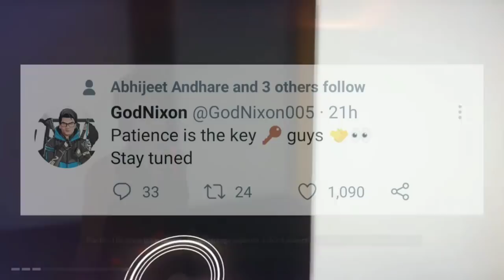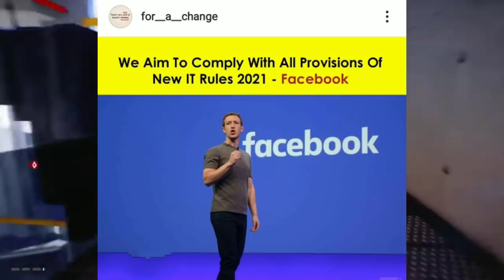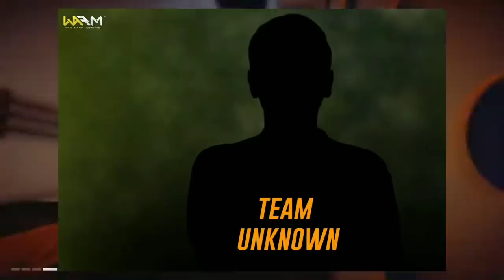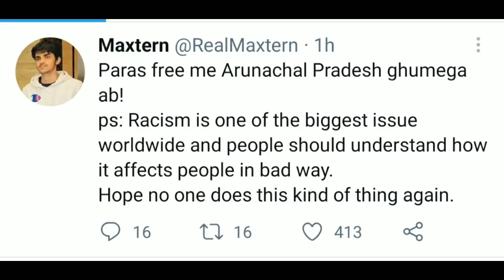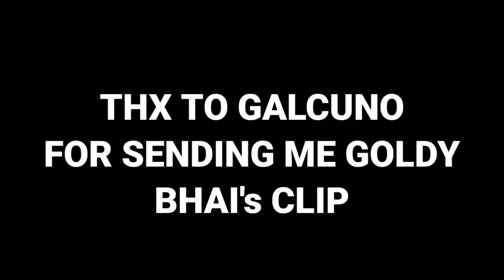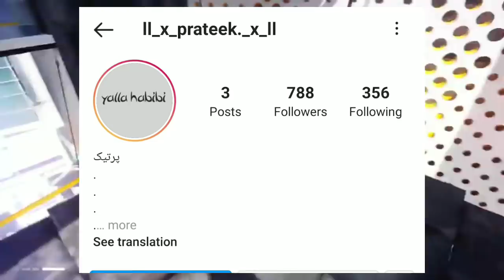GHATAK REVEALS BGMI DATE ? MORTAL IN WAR MANIA - SNAX ANGRY - GOLDY BHAI ON FACEBOOK AND TWITTER BAN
TOPICS COVERED -

GOLDY BHAI ON FACEBOOK AND TWITTER BAN
GOLDY BHAI REACTS ON FACEBOOK AND TWITTER BAN
GOLDY BHAI ON PARAS OFFICIAL ARRESTED
GOLDY BHAI REACTS ON PARAS OFFICIAL
GAMERS REACTION ON PARAS OFFICIAL ARRESTED
MORTAL IN WAR MANIA TOURNAMENT EXPOSED
MORTAL PLAYING IN WAR MANIA CONFIRMED
KRONTEN CLARIFIES BGMI BAN
KRONTEN CLARIFIES BGMI BAN AGAIN
BGMI
GOLDY BHAI
DYNAMO
FACEBOOK AND TWITTER BAN
KRONTEN
SNAX ANGRY
SNAX VERY ANGRY ON LIVE,